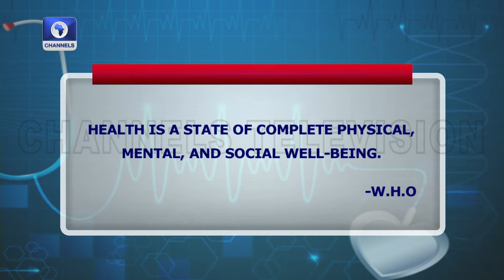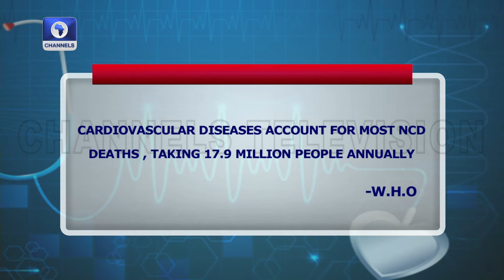Medical Doctor Shares Tips For Healthy Living | Health Matters